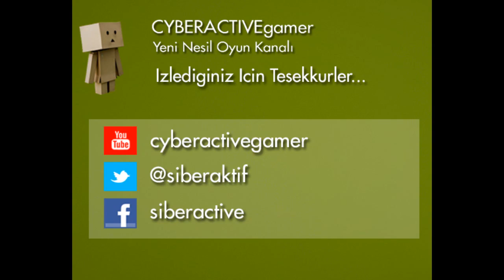Sıkıntıdan Minecraft Bölüm 1 "Hepsi Sıkıntıdan"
Sıkılınca minecraft oynarmı insan demeyin.Oynar,işte buda kanıtı.İyi seyirler

Bizlere ulaşmak için:

CYBERACTIVE:Yeni Nesil Oyun Kanalı